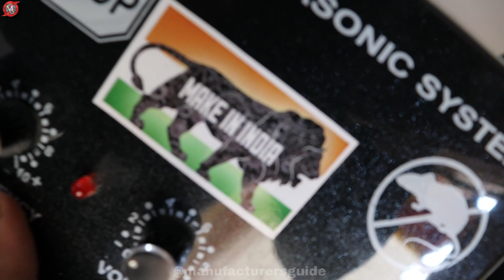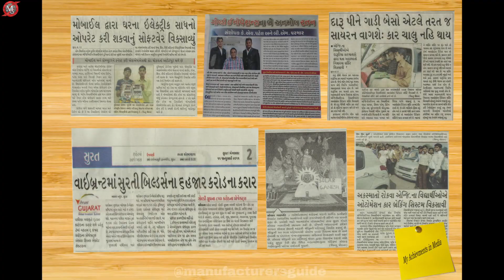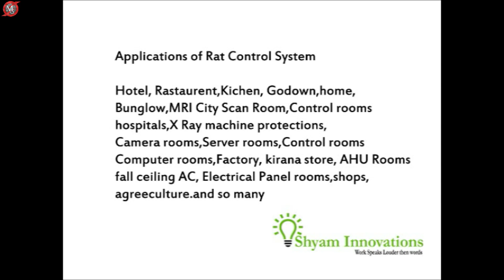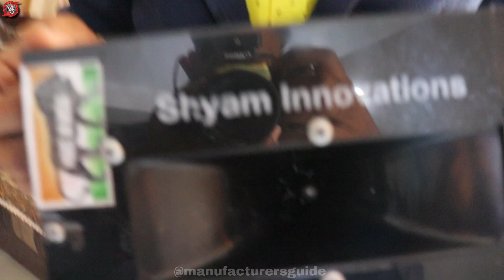दिन मे सिर्फ एक पीस बेचकर कमाए 7000 Rs 😍😍 | new business ideas 2021 | small business ideas | startup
Title :-  दिन मे सिर्फ एक पीस बेचकर कमाए 7000 Rs 😍😍 | new business ideas 2021 | small business ideas | startup
Shyam Innovaton
Bharat parmar